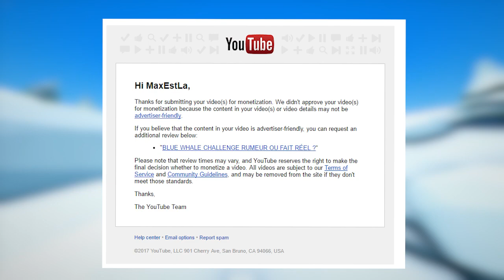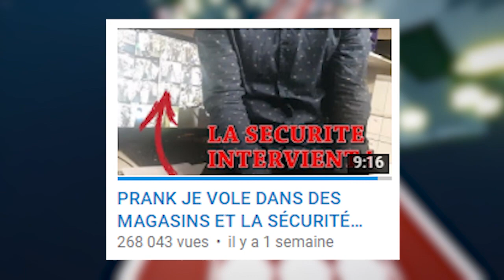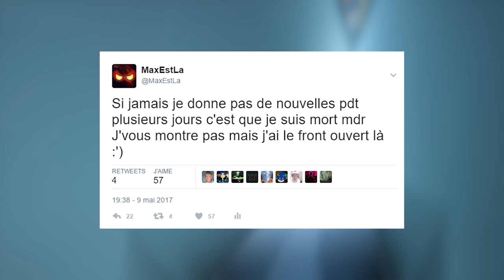[PRANK] VOLER UN MANTEAU CHEZ EMMAÜS (Razmo)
Miniature par :

Musique de l'intro : Get Up - Sture Zetterberg

Jeu : Clustertruck